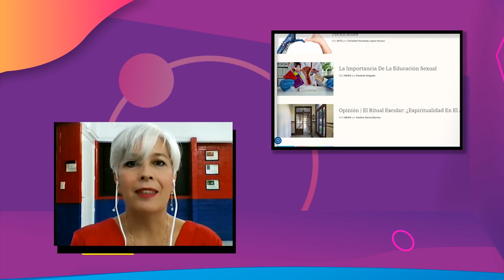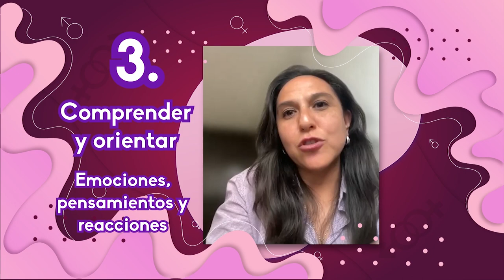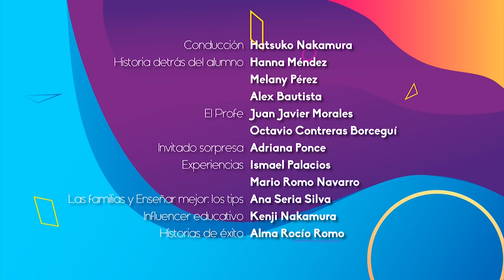Educación sexual en secundaria | Quehacer Virtual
Les presentamos el Trigésimo tercer programa "Educación sexual en secundaria" de la serie: "Quehacer Virtual" una producción de la Coordinación de Universidad Abierta, Innovación Educativa y Educación a Distancia

Sinopsis del programa: En este programa presentamos la educación sexual en la etapa de secundaria, en los adolescentes.

Conducción: Hatsuko Nakamura
Historia detrás del alumno: Hanna Méndez, Melany Pérez, Alex Bautista
El profe: Juan Javier Morales, Octavio Contreras Borceguí
Invitado sorpresas: Adriana Ponce
Experiencias: Ismael Palacios, Mario Romo Navarro
Las familias y Enseñar mejor: los tips Ana Seria Silva
Influencer educativo: Kenji Nakamura
Historias de éxito: Alma Rocío Romo
Realización y postproducción: Miriam S. Gallegos Muñoz
Música y Diseño de audio: José M. Mondragón Cruz
Asistente de producción: Paulina A. Díaz Sánchez
Ingeniería: Fermín Flores Buendía
Idioma: Español
País: México